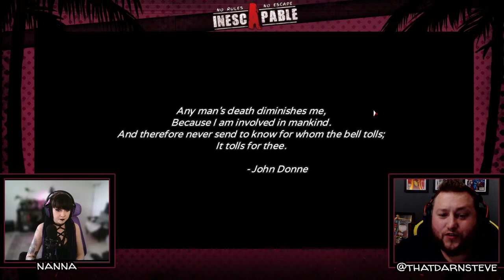Inescapable - Next Fest Developer Livestream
Join Dreamloop CEO and Inescapable: No Rules, No Rescue's Creative Director, Joni Lappalainen, for development insights and production commentary.

Be sure to wishlist Inescapable on Steam!